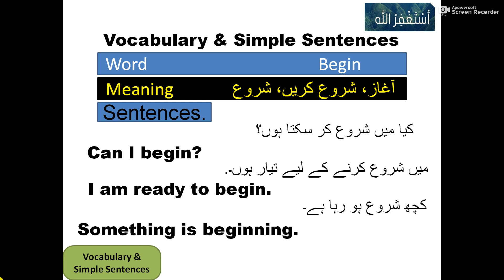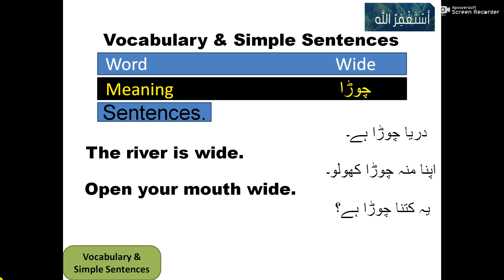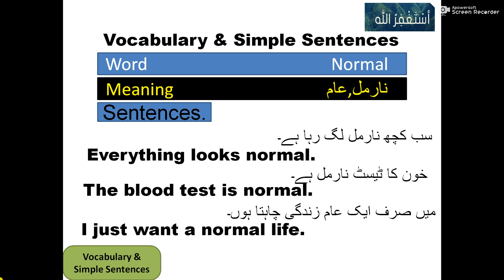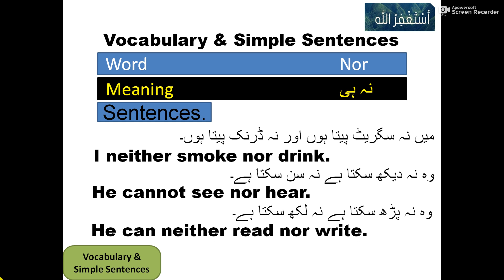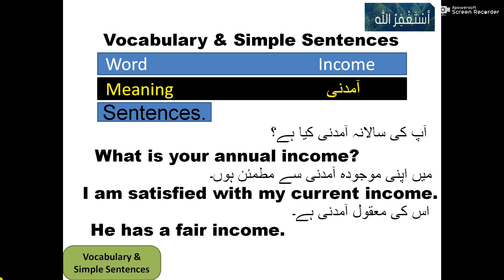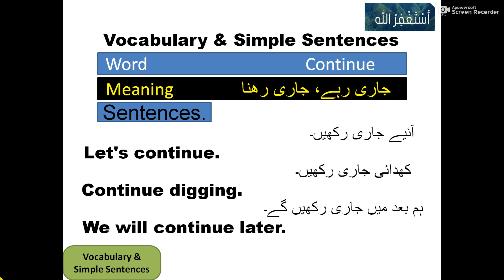Daily use English sentences| English Speaking Practice| Improve vocabulary with Simple sentences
In this video I am going to tell you that how we can improve our English by using Vocabulary and  Simple sentences in our daily life.
I took some interesting simple and easy English Sentence for beginners those we use in our daily life so you can also improve your English using all of these Sentences.
These sentences are useful for beginners by using these sentences you can improve vocabulary  and easily speak English with everyone, so watch video complete and do subscribe my channel for more videos like these.

Content Cover:-
English Dialogue
Learn English
Spoken English
English speaking
how to learn english step by step pdf
daily conversation in english for speaking
simple english conversation examples
simple conversation at home
Helpful for English Language Tests
Improve vocabulary